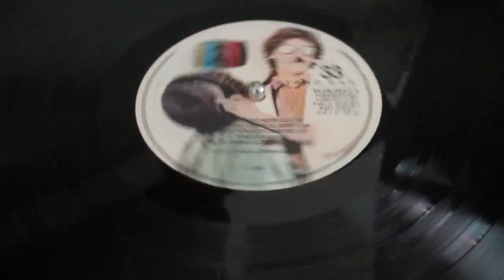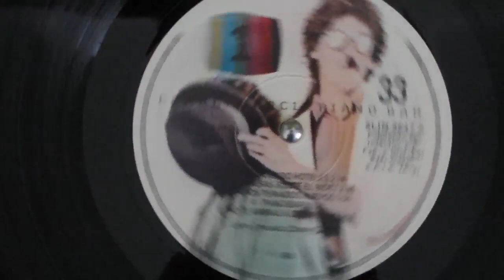Charly García en vinilo: Demoliendo hoteles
Charly Garcia: Demoliendo Hoteles
Cartridge/Capsula: Shure m97xe
Aguja/Stylus: N97xe Jico SAS

Hace unos años hice una pasada por Buenos Aires y en la Avenida Santa Fe encontré una tienda de vinilos usados. Busqué un buen lote de rock argentino, Charly, Soda, Virus, Git, hasta Sui Generis. Discos muy sucios que me los traje a Chile, los limpié lo mejor que pude y ahora los subo a la red. Traté de grabarlos con la mejor calidad digital (48.000 Hz, 16 bit), sabiendo que en el traspaso a digital pierden mucho y aún más al subirlos a You Tube. Sin embargo se logra apreciar la calidad y calidez del sonido analógico acompañado del ruido de "papas fritas" que produce un vinilo que ha sido muy tocado.

Clave es una buena tornamesa y especialmente una buena cápsula con su respectiva aguja. Aquí les muestro una Technics SL-D1 de 1980 que compré de segunda mano y con huellas de haber sido utilizada para DJ, pero el brazo y los rodamientos están en perfecto estado. Le monté una cápsula Shure M97xe. La aguja original es solo regular. Shure ha tenido problemas con el control de calidad de las agujas. La que traía nunca funcionó bien. Le compré otra original de repuesto y también salió mala. Por eso opté por comprarle una aguja japonesa con corte SAS hecha por Jico que si bien es más cara, le da un sonido muy bueno. Espero que lo disfruten tal como yo puedo disfrutar del sonido analógico en directo.

Ah, espero que en Argentina vuelvan a editar los vinilos de Charly, Soda, Virus, etc, tal como en Chile reeditaron toda la discografía de Los Prisioneros. Los precios de los discos usados se han inflado mucho. Sería un aporte para la música.

Saludos desde Santiago de Chile